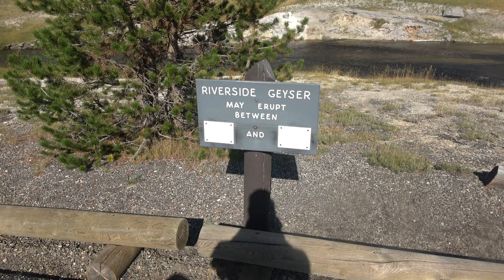44 Riverside Geyser